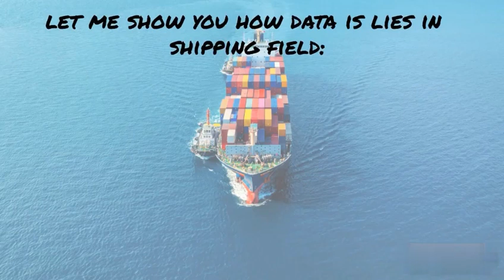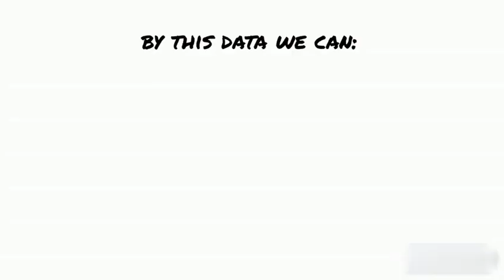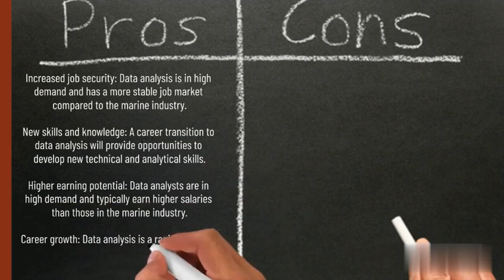Merchant Navy To Data Scientist |Data science in Marine and shipping industry |DataGyan |RanajnSir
In this video, we have talked about Data Science Career Transition | Merchant Navy officer To Data Scientist.

Data Gyan, Bangalore is the most preferred institute for freshers & working professionals.
 👉IIT Kharagpur recognize that Data Gyan is the best place for Data  Science & Analytics.
👉Data Gyan is No.1 Data Science and Analytics Academy in India by Placement Record!
🏆We Are MSME Registered Company!!
🏆Proud to be shortlisted as 10 Most Promising Data Science Training Institutes in India 2021 by siliconindia Magazine.

Course Offered:
Data Analytics |Data Science | HR Data Analytics | Banking & Finance Analytics | Pharma Data Analytics | Business Analytics

Programme Highlights
👉Tools & Program: SQL, Tableau, Python, Advance Excel, ML & Power BI
👉 Techniques: Data Analytics, Business Analytics, Machine Learning.
👉 Domain Exposure: Marketing | Retail | Banking | Finance | HR | Sales
👉 Problem Solving: Through a series of real-life projects.
👉 Real-time Projects.: 4 Industry-partnered capstone Projects.
👉 Resume Building: We will Create a Perfect Resume for your Job.
👉 Transition Discussions: Team will Complete Guide you Step By Step.
👉 100 % job assistance: Team will support you till get your Dream Job.
👉 Soft skills: How to Create Presentations that will impress the Stakeholder.
👉 Mock Interview: How to Prepare and Practise for a real Interview that will help to crack your dream Job!
 💥 100% Placement Achievement Records!
🤴You will receive Data Science Certificates & Internship letter

Faculty from Dell & Oracle employees, they are currently working as Data Science Manager